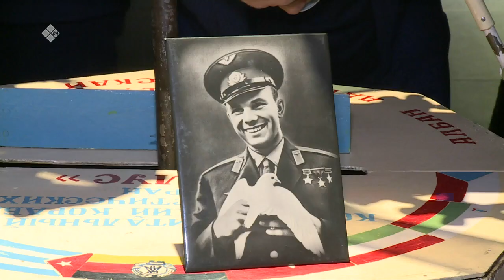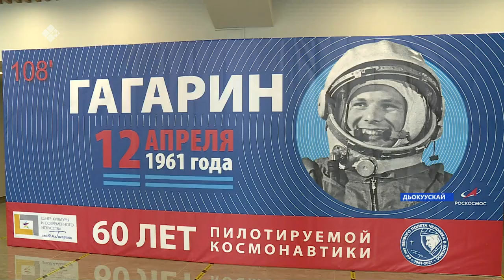«Саха сирэ» информационнай биэрии. Муус устар 12 күнэ 13:30ч